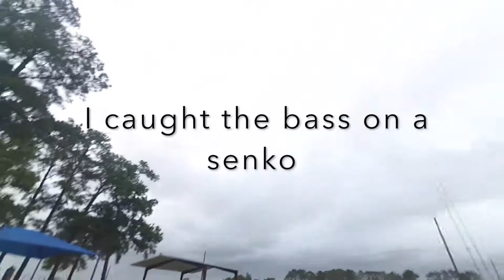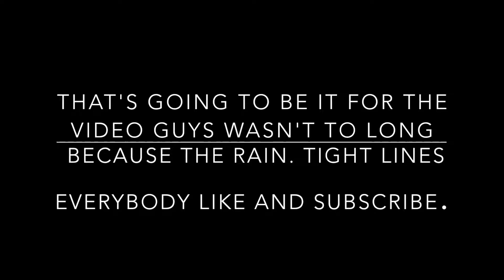Winter fishing 2-19-18 using senkos.